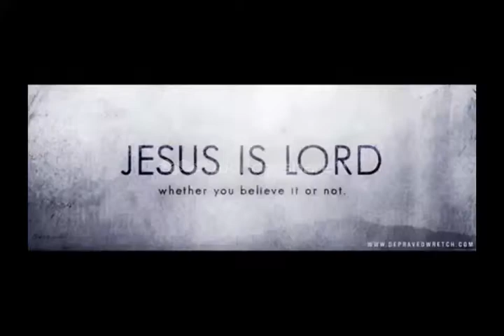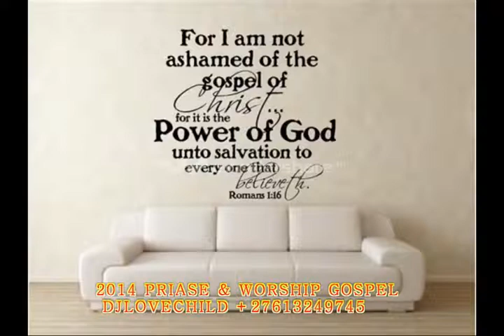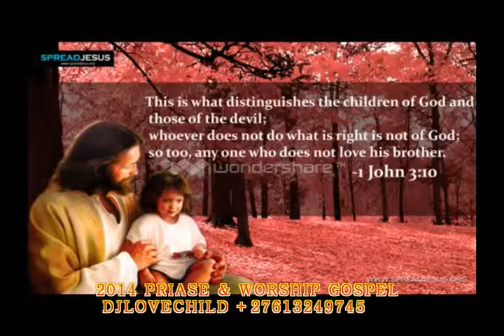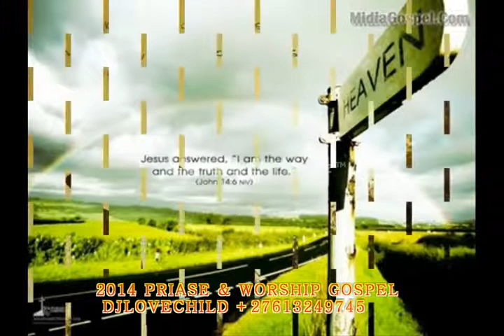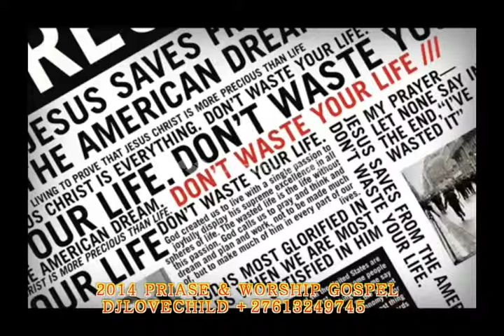2014 TOP PRAISE&WORSHIP GOSPEL DJLOVECHILD BLACKMAN 9CE SOUND ZONE